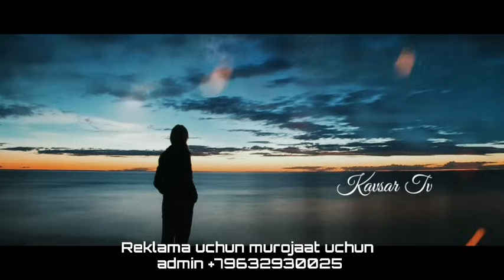Абдуллох Домла ~ Ўзинга ишонч йўқолганда тингла! ~ Abdulloh Domla